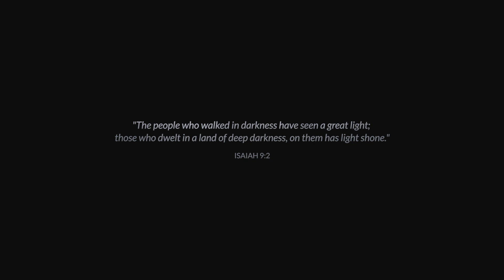Former Muslim Becomes A Christian - Nasser al'Qahtani's Testimony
Jordan interviews Nasser al'Qahtani, a former, radical muslim who later on converted to Christianity. Nasser shares his testimony of how God convicted and convinced him of the truth of who Jesus Christ is and changed his life forever. They also discuss the World Mission Society Church Of God (mother god cult) and reflect on the correlations between Islam and other false belief systems and how those beliefs negatively impact people's lives.

SUPPORT

FILMS

PODCAST

LINKS